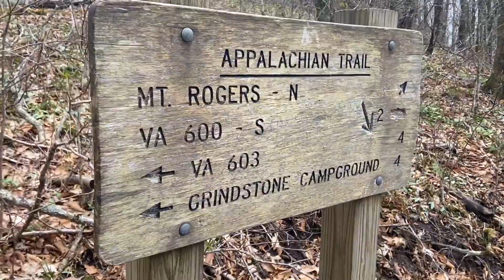Wild PONIES on Mount Rogers | Appalachian Trail 2023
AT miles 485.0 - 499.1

You can also follow along on Instagram at: life.is.superior